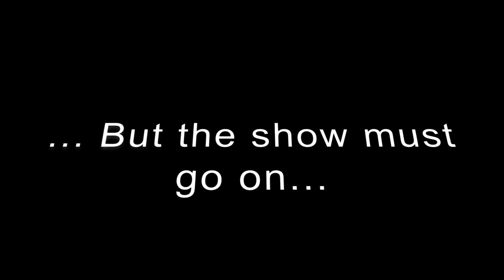Tequila Flyer - Moab 2019 Training Camp